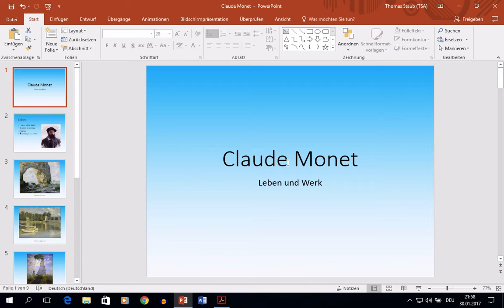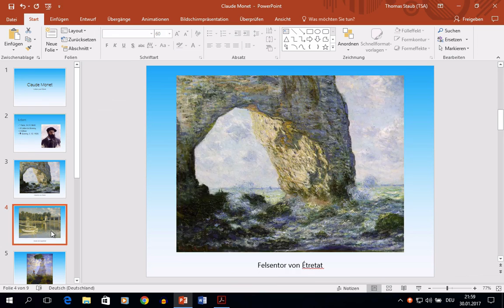Powerpoint 2016 Windows: 22 Schriftarten